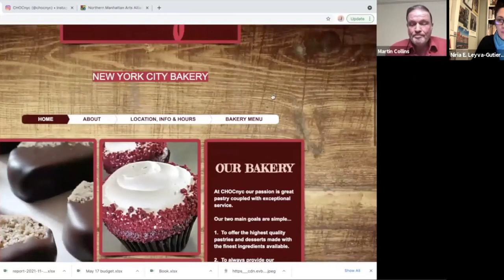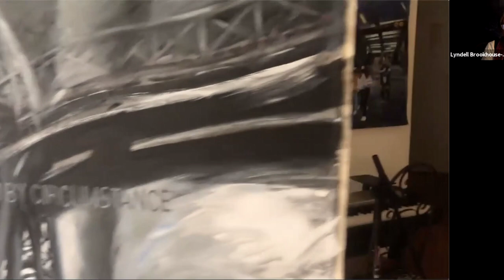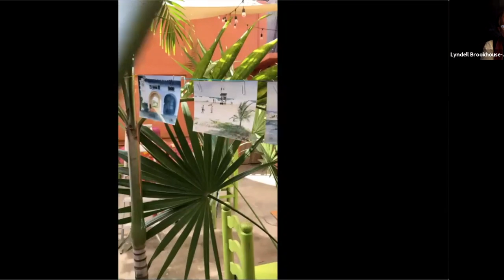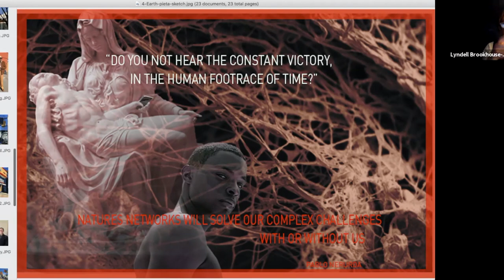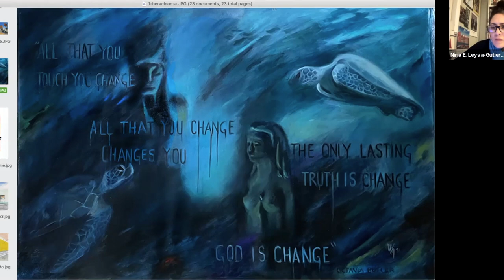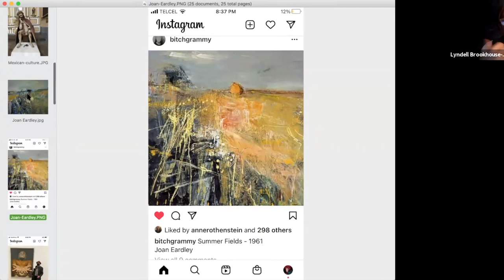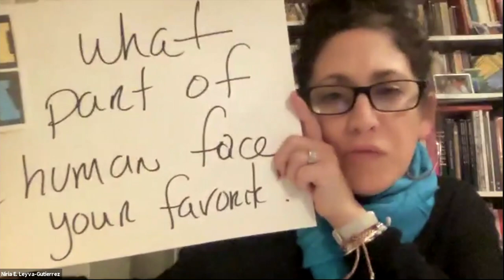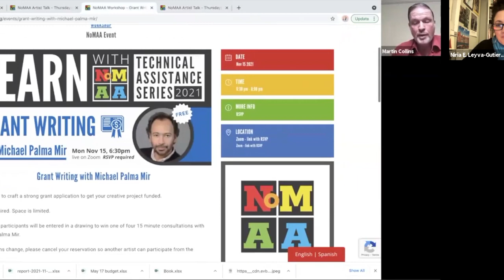Thursdays with NoMAA Lyndell Brookhouse-Gil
NoMAA’s continuing series Thursdays at 7:30pm

I am a painter and designer living and working in critical dialogue with a cultural environment of instant access and over-stimulation. My paintings allow the viewer to move beyond the casual glance and allow us both to get intimate with the subjects. Painting is a tool to inspire, communicate, investigate, and critique. With my work, I am constantly growing, deepening, shifting, and growing my technique to better understand the cultures and environments around me.

When I place paint on the canvas and it illuminates, that moment is why I paint. The play of light, bold colors and paint strokes excites my process of creating mini abstract paintings within the larger realistic painting. Painting loosely allows me freedoms without completely sacrificing form to build realistic subjects. I have a fondness for mysterious atmospheric night scenes and extraordinary people who can say everything in one look.

This program is supported, in part, by public funds from the New York City Department of Cultural Affairs